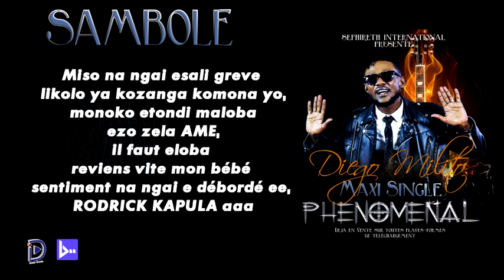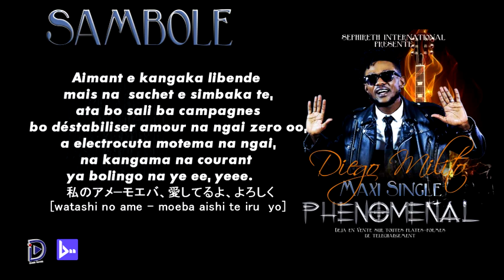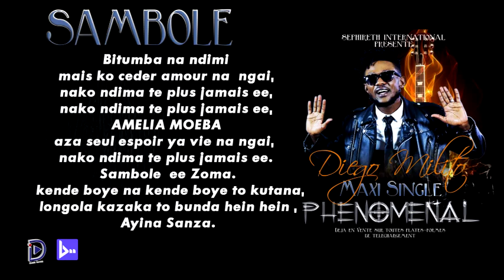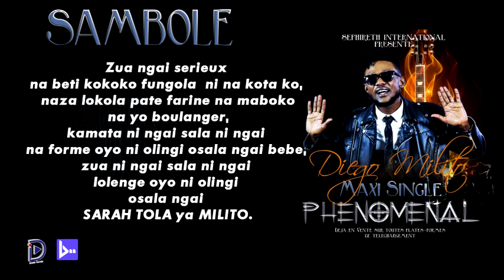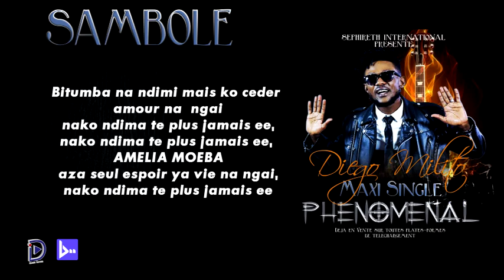Diego Milito Music Sambole lirycs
Diego Milito Music Sambole lirycs#sambole#actualité